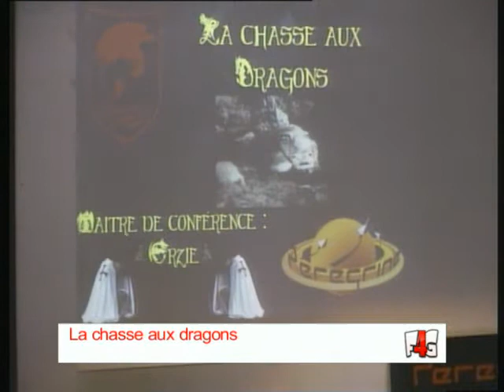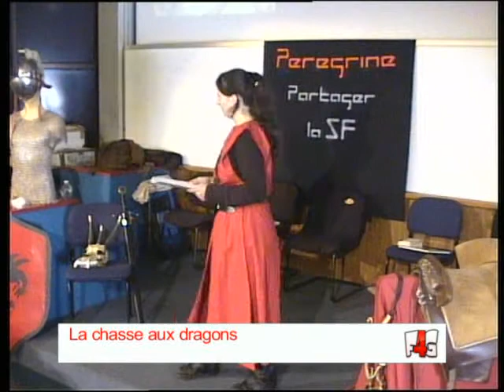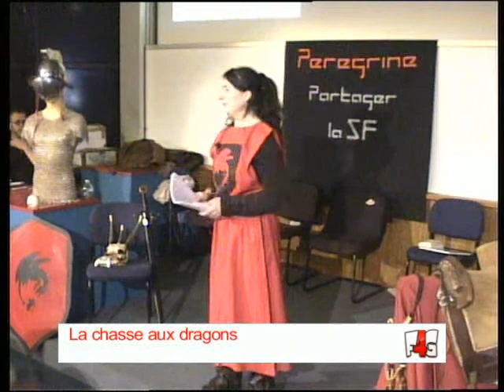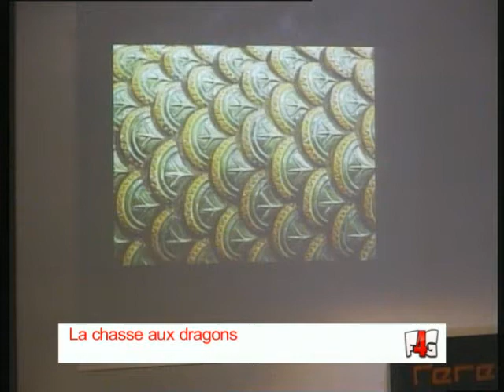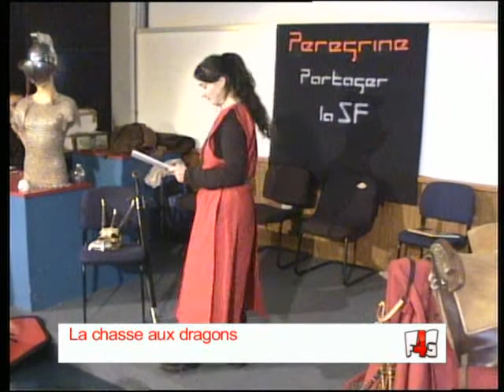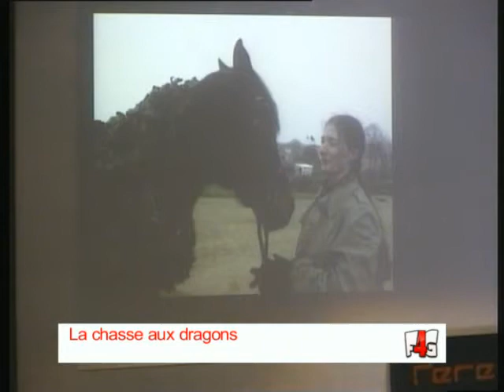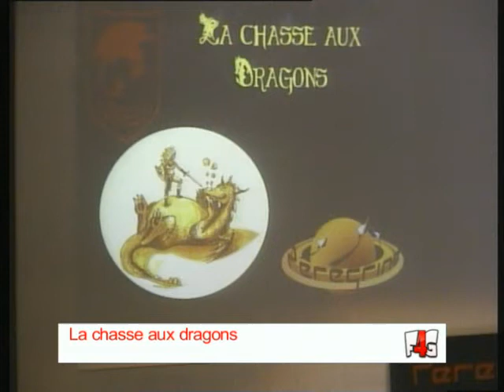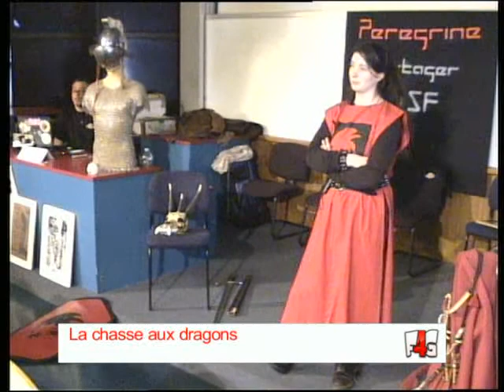Conférence : La chasse aux dragons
Conférence : La chasse aux dragons par Orzie de l'association Pélégrine.
Tenu le dimanche 14 avril 2013 à 10h30 durant la deuxième édition du festival Fest4Game à l'ENSSAT de Lannion.